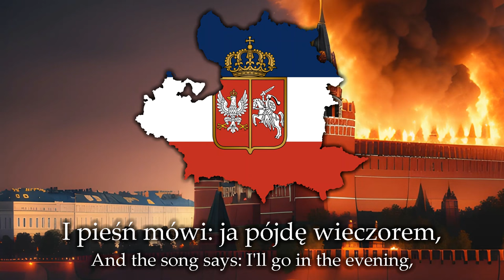"Pieśń Zemsty" (Song of Vengeance) - Polish anti-Russian song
This song is part of Adam Mickiewicz's drama "Forefathers' Eve, Part III"